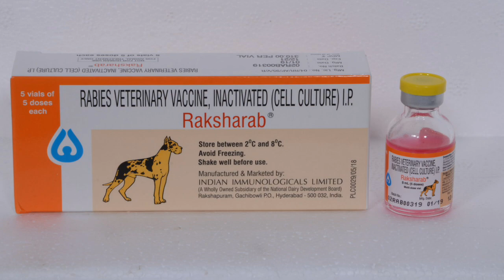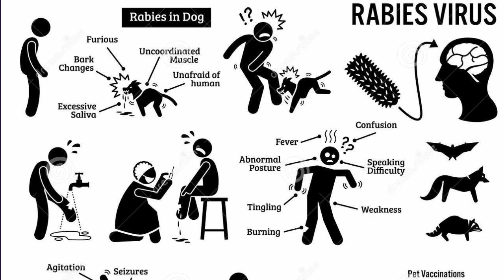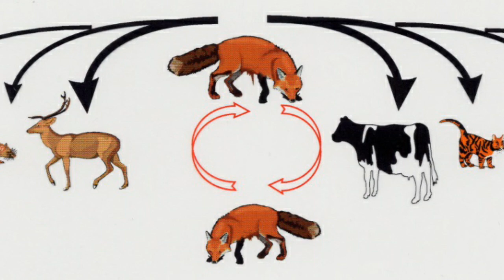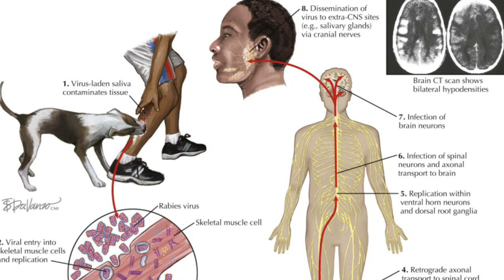रेबीज का इंजेक्शन हमारी बॉडी में कैसे काम करता है | कुत्ते काटने वाला इंजेक्शन काम कैसे करता है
रेबीज का इंजेक्शन हमारी बॉडी में कैसे काम करता है, mindgame, कुत्ते काटने वाला इंजेक्शन हमारे शरीर में काम कैसे करता है, mindgamericky,

1.रेबीज का इंजेक्शन हमारी बॉडी में कैसे काम करता है

2.कुत्ते काटने वाला इंजेक्शन हमारे शरीर में काम कैसे करता है

3.कुत्ते के काटने के कितने दिन बाद रेबीज फैलता है

Thanksh for waching my vedio.